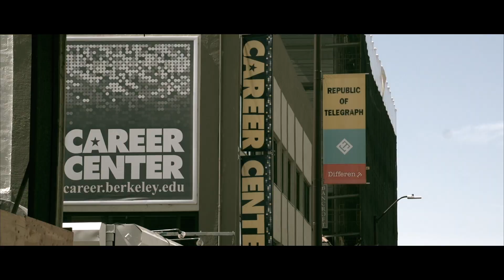Under Armor at UC Berkley California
Under Armor Corporate event at UC Berkley California